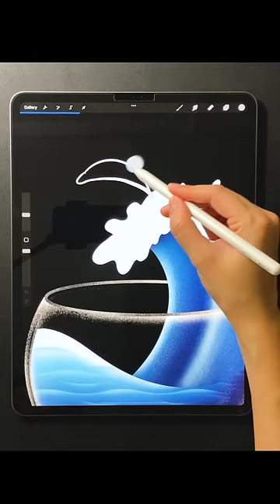How Fast Can You Guess? | Procreate Art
Drawing tools:
-Ipad Pro 4th generation 12.9 inch
-Apple pen 2nd generation
-Procreate 5X